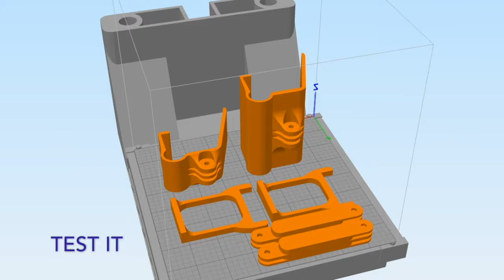The 3D Printing Update, by AG3D - Pilot Episode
This is the first youtube version of the 3D Printing Update, which started on the Today In Space podcast. AG3D is a 3D Design, Reverse Engineering, and 3D Printing service. Our goal is to bring your ideas into reality!

and follow our 3D printing adventures over on Instagram @AG3Dprinting

On this 3D Printing Update, Alex reveals the new AG3D Logo for the set, and shows off the multi-color 3D printing of the Prusa i3 MK2. Alex also uses 3D printing to solve a problem. The problem: mounting the GoPro on a shaky monitor on a budget? The solution: 3D PRINTING!